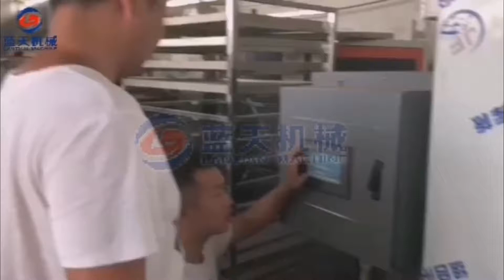Our customer testing hogskin dryer,our dryer have good performance and high quality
This video wil show you our hogskin dryer,hogskin is a kind of meat product with high protein content. It has an important health function for human skin, tendons, bones and hair. It contains rich nutrients and collagen. Our hogskin
 dryer will not damage the original nutrients and edible value of pigskin after drying pigskin, and it has excellent performance and operation. Simple, and has passed ISO high quality certification and EU CE certification. If you want to know more about the dryer information, please click on our website, we are willing to provide you with better service and more detailed information.